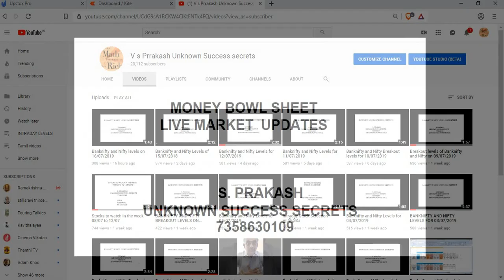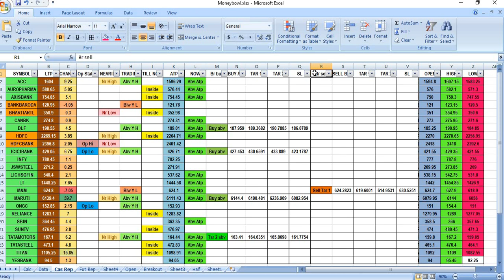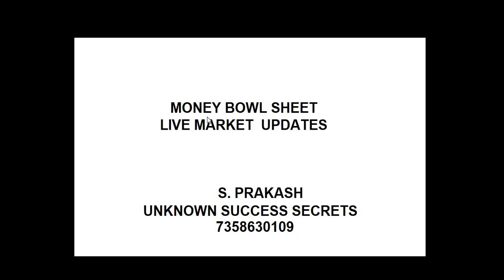Trade with Money Bowl Sheet- English & Tamil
Money Bowl is live excel sheet which will give informations in one place.. Usefull to see details about your specific stocks in one sheet will help u to trade more efficiently.. For more details about this excell contact us at 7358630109.. Both in English and tamil